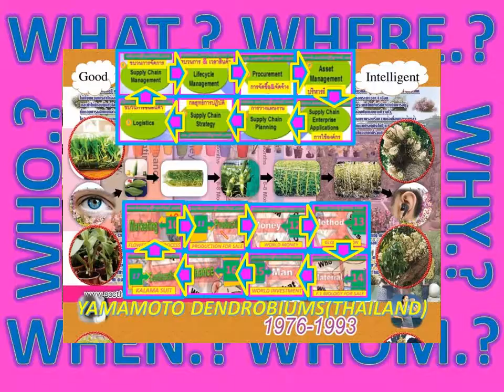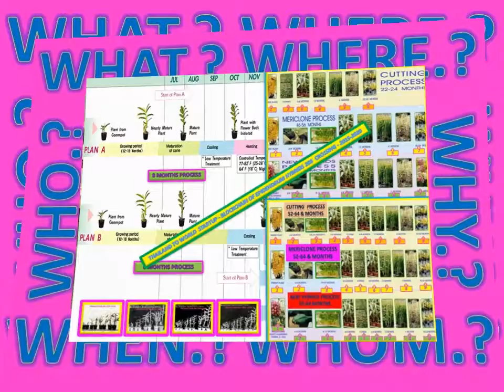EPIDENDRU PROCESS truth